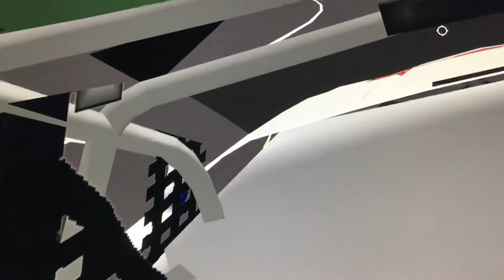Ethan Testing the 00 nascar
I drove my nascar